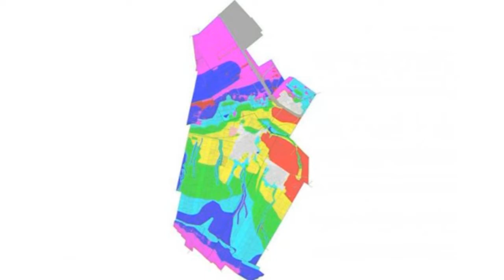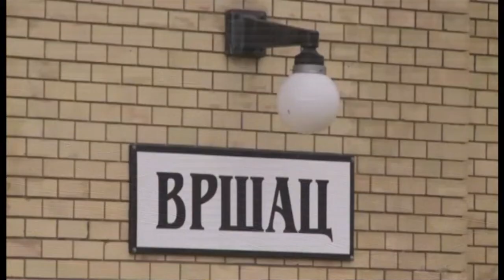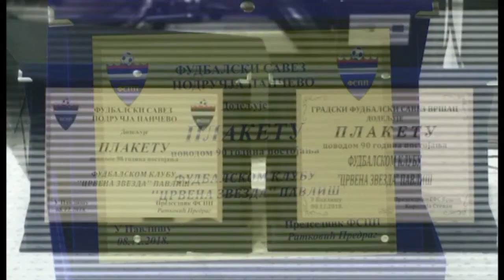120 sekundi 10 decembar 14h